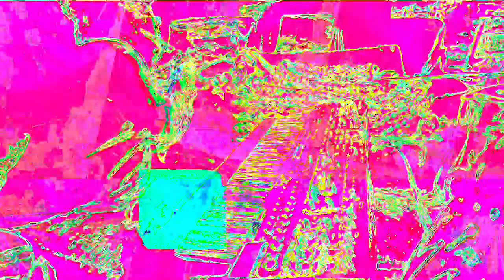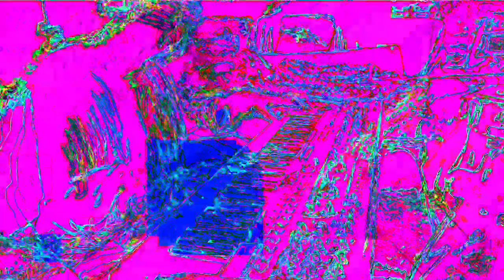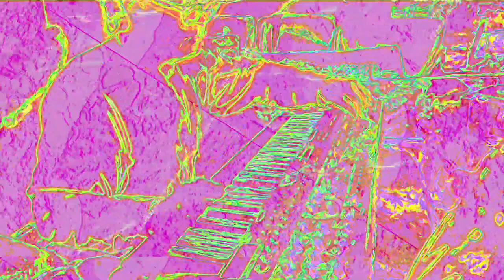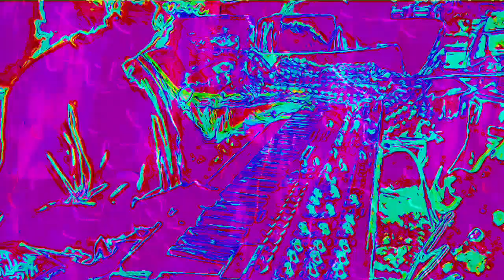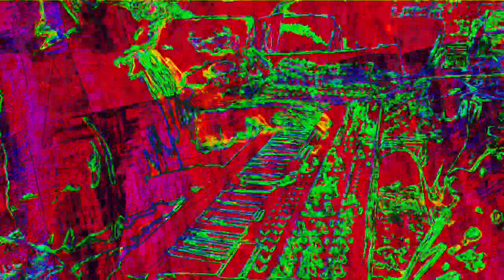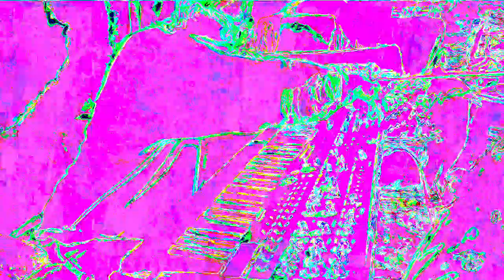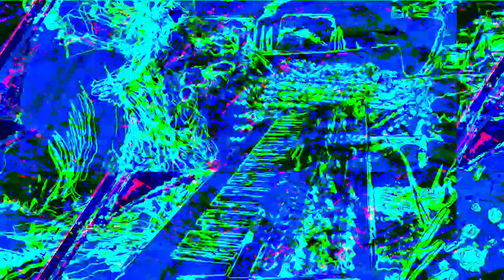[EPILEPSY WARNING] Movie 22 11 27 01h45m27s 12m12s set of videos uploaded *Photosensitivity Warning*